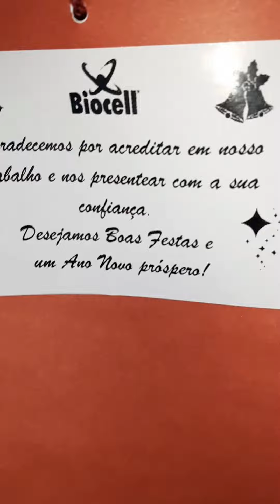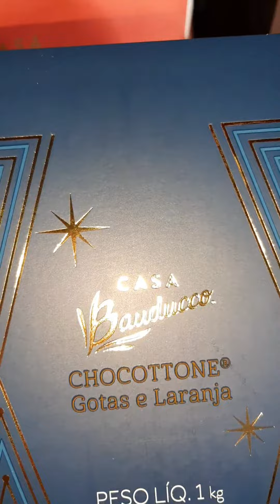da Biocell para Bio Natural.